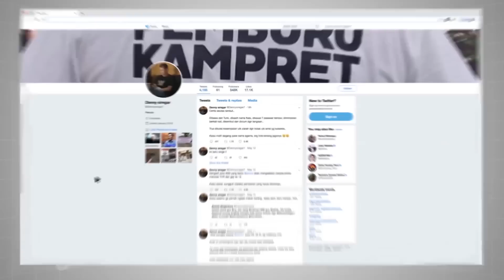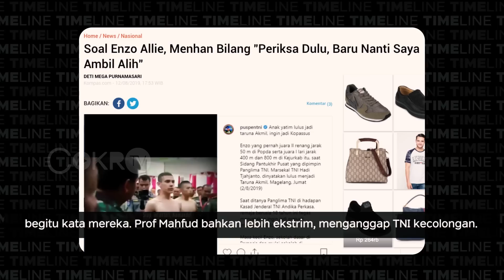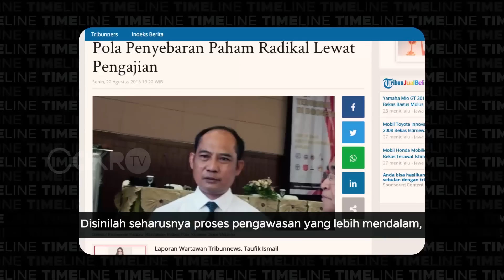Denny Siregar: BENDERA HITAM ENZO ALLIE | TIMELINE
Nama Enzo Allie sempat dipuja dan sosoknya digemari oleh banyak kalangan sebelum akun bernama Salman Faris membongkar jejak digital Enzo yang pernah membawa bendera hitam bertuliskan kalimat tauhid. Bendera ini diyakini sebagai simbol organisasi terlarang, Hizbut Thahrir. Banyak yang menganggap Enzo sudah terpapar radikalisme, oleh karenanya tidak sedikit yang  meminta Enzo untuk dikeluarkan dari taruna. Apakah langkah tersebut bijak dan tepat untuk dilakukan?